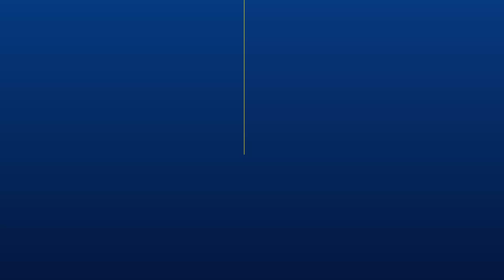Příměstský rybářský tábor